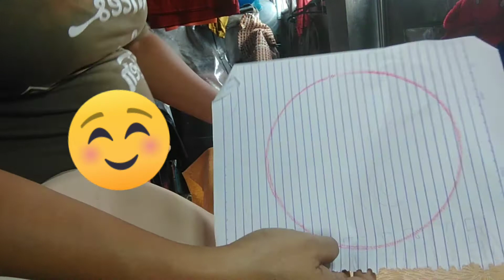madali pangawa ng bilog na basahan